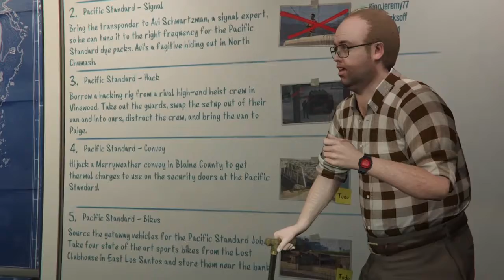GTA Online: Pacific Standard - Hack